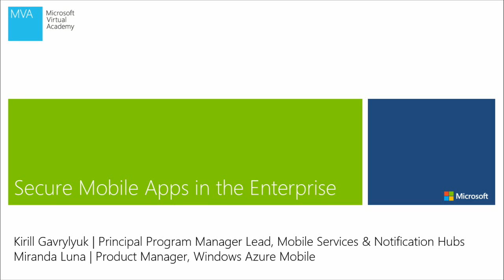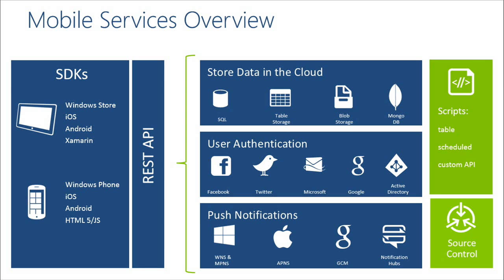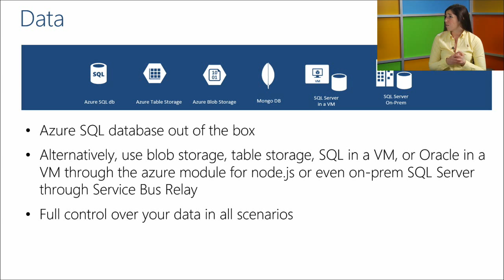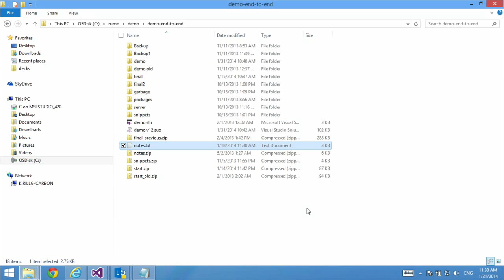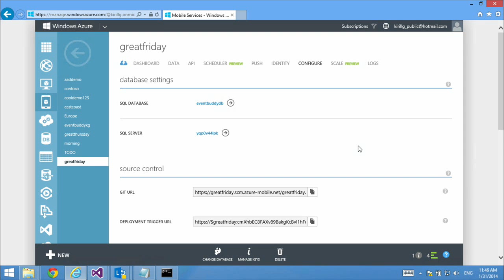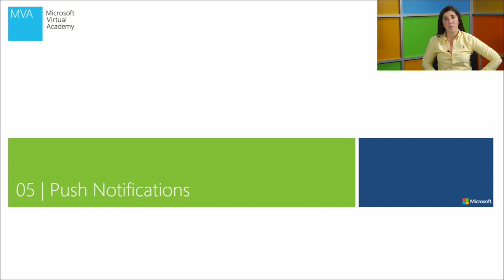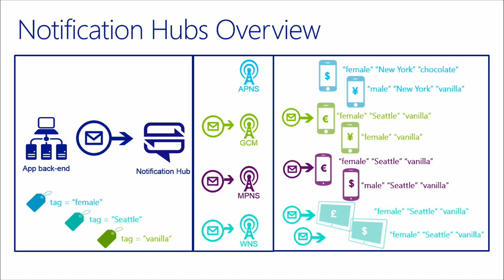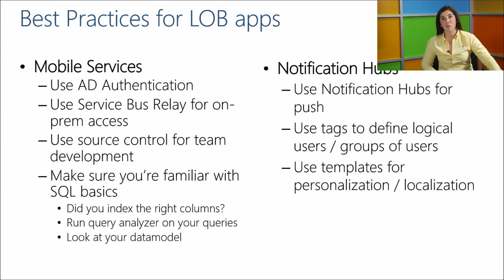Connected Devices with Windows Azure, 03, Secure Mobile Apps in the Enterprise